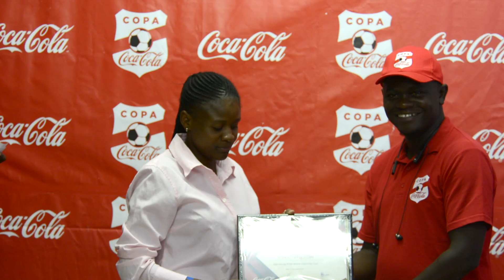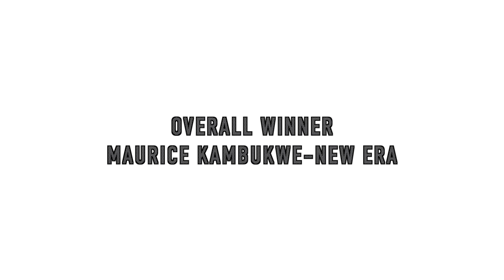Copa Coca Cup Media Awards 2019